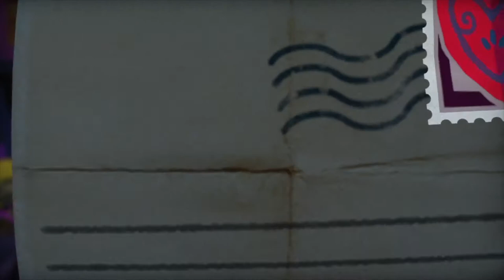Tearaway Unfolded | Lets Play | #11 | Feinde werden zu Freunden 💌 Deutsch / German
Let´s Play Tearaway Unfolded PS4 HD Gameplay Deutsch / German

Heute bei Let´s Play Tearaway Unfolded: Wir haben eine schwere Reise hinter uns und beseitigen noch die letlzten Schnipsel. Feinde werden zu neuen Freunden und wir kommen langsam dem Ende entgegen, das alles und viel mehr in meinem Tearaway Unfolded Gameplay.

«Tearaway Unfolded»
Sony Interactive Entertainment, Media Molecule
Jump ´n´ Run, Adventure, 2015

Über das Game:

Wählt einen von zwei Spielbaren Charakteren, denn ihr selbst Designen könnt, und bringt einen wichtigen Brief zum Großen Portal, in dem ihr euch selbst befindet. In diesem Spiel gibt es keine 4. Wand mehr.

MEINE LIVESTREAMS

RECHTLICHES